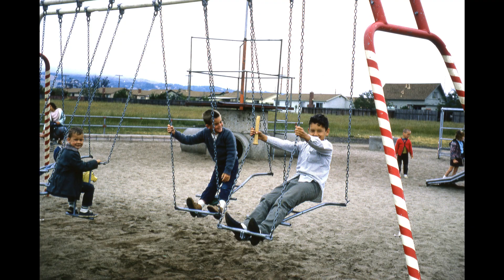BOWES FAMILY SLIDESHOW